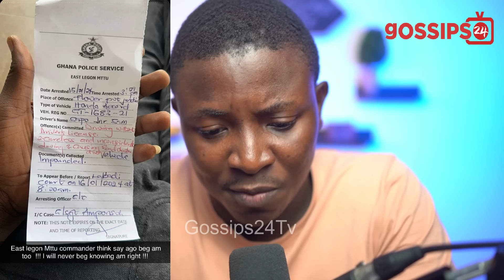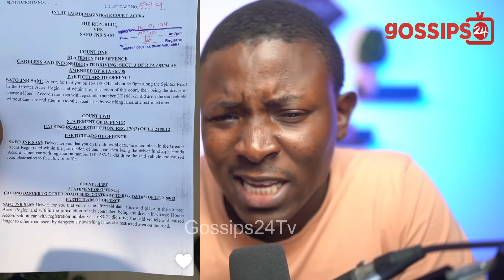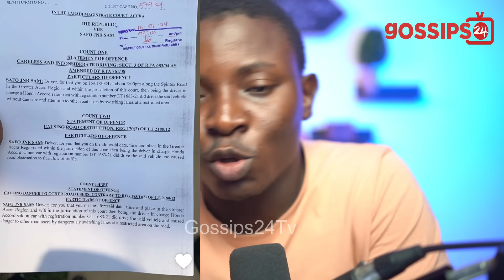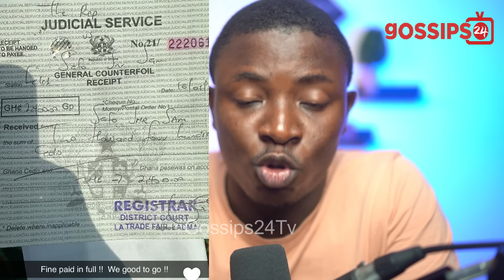Moesha Boduong Slumps, Rushed To Hospital & Showboy Fined After CLASH With Ghana Police